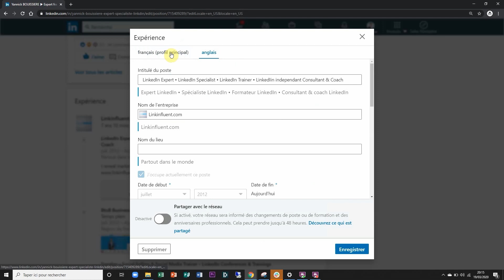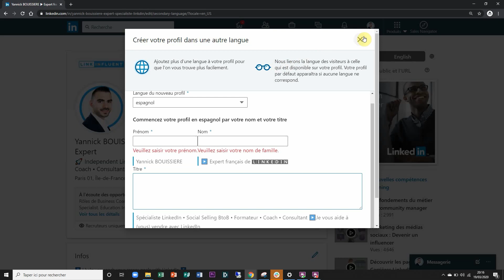PROFIL LINKEDIN™ MULTILINGUE : comment ça fonctionne ?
ℹ️ INFOS
Comment faire pour avoir un profil LinkedIn™ en Anglais ?
Comment mettre son profil LinkedIn™ en plusieurs langues ?
Faut-il traduire son profil LinkedIn™ ?

✋ À PROPOS

▶ Le monde évolue rapidement. Vos méthodes de prospection doivent suivre. Vous êtes indépendant ou dirigeant, & vous voulez trouver de nouveaux clients ? Vous voulez gagner du temps & avoir plus de résultat ?
Nous comprenons vos frustrations. Manque de nouveaux clients, d'inspiration, peur de l'échec, formations génériques sans résultats concrets... Vous méritez mieux.

Imaginez :
Vous ouvrez LinkedIn™ chaque matin et voyez des notifications de prospects intéressés. Vous travaillez avec qui et quand vous le souhaitez. Vos revenus sont sécurisés.

Le changement est là :
Les méthodes traditionnelles s'épuisent. Vos prospects veulent une approche authentique et personnalisée. L'IA change tout. Il est temps d’évoluer.

Proinfluent vous offre :
● Des prospects avec intention d'achat.
● Accompagnement personnalisé 24/7.
● Intégration de l'IA et de l'automatisation.
● TransFormAction : plus qu'une formation, une transformation.
● Triple Garantie de Résultats.

Brisons quelques idées reçues :
✖️Pas besoin de passer des heures à créer du contenu.
✖️Votre site internet ne vous amènera pas de clients. LinkedIn peut devenir votre canal principal.
✖️Le réseau traditionnel n'est ni maîtrisable ni prévisible.
✖️L'IA n'est pas compliquée à intégrer.
✖️Pas besoin d'être un expert en digital pour réussir.

Notre approche est différente :

1. Avec nous, vous ciblez des prospects en recherche de solutions. Nous ne sommes pas des vendeurs de rêves. Avec plus de 10 ans d'expérience, nous vous guidons personnellement. Nous offrons une TransFormAction sur mesure et restons avec vous jusqu'à l'autonomie.

2. C’est du 8 en 1 : IA, psychologie client, profil LinkedIn, ciblage, messages, automatisation, vente humaine BtoB. La Méthodologie Proinfluent® fonctionne : plus de 100 témoignages le prouvent.

3. L’objectif : un processus qui génère des échanges chaque semaine avec vos futurs clients pour augmenter votre chiffre d’affaires, renforcer votre liberté et votre sécurité financière.

Prochaines étapes :

Ne partez pas sans récupérer mes secrets pour attirer 1 à 10 nouveaux clients par mois

Réservez un rendez-vous gratuit avec moi pour un audit de votre activité.
Contrairement aux "closers", je n’ai rien à vous vendre. Mon but est de vous apporter un regard extérieur d’expert et des recommandations

🛠 OUTILS QUE J’UTILISE
Matériel image et son, logiciels, banques, outils, logiciels que j'utilise pour performer (C'est une mine d'OR !)